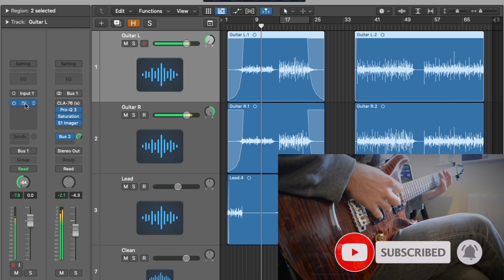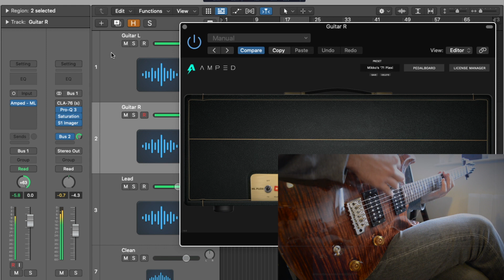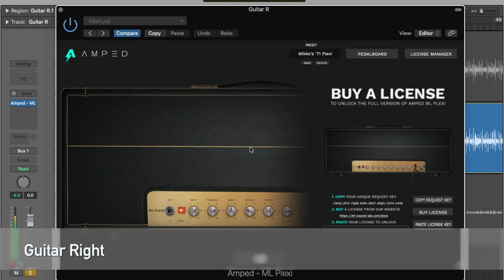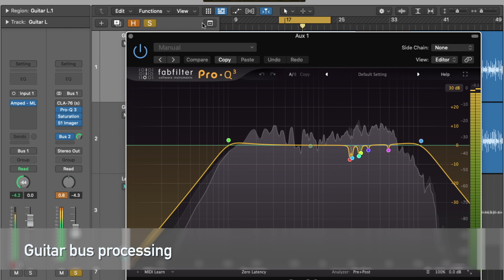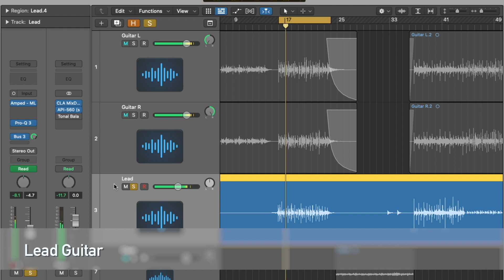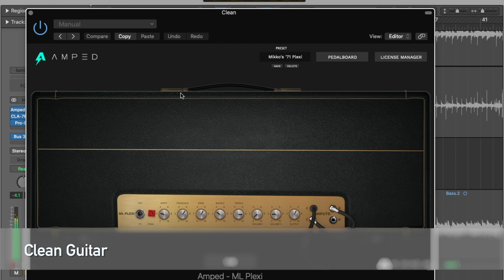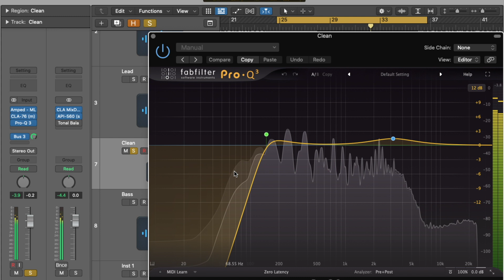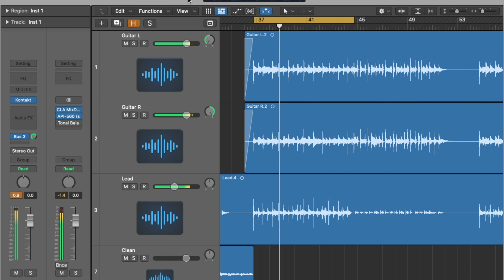ML Sound Lab - Amped ML Plexi | Hard Rock Demo & Mix Breakdown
Testing out ML Sound Lab's new Amped ML Plexi in a hard rock mix. Is this the most authentic high gain Marshall Plexi amp sim ever?

For solo guitars and signal chain skip to 01:50

Amped ML Plexi is based on a fully original 1971 British guitar amp that created rock music in the hands of Jimi Hendrix, Jimmy Page, Angus Young and Eddie Van Halen.

This amp sim authentically recreates the plexi sound including the function of jumpering channels. This is the first Amped plugin to include our 3D cabinet section with a dual mic setup for ultimate versatility.